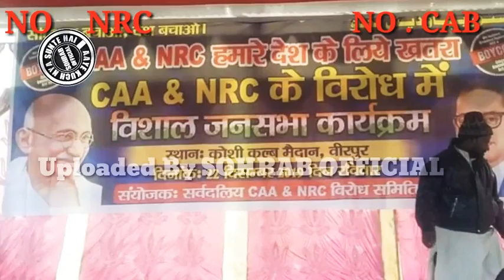hi Kam tu milke de sath hamara ham log Badal sakte hain halat hamara Desh angreji desh ko chhudaya